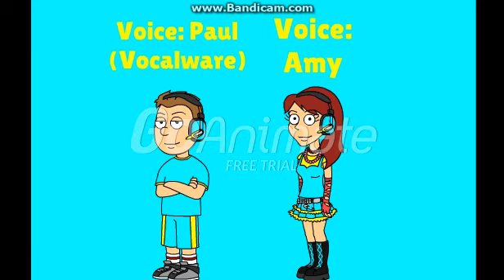Our New Looks For Kendrick's (Paulina's Boyfriend's) Birthday